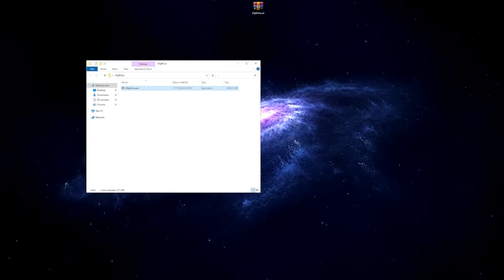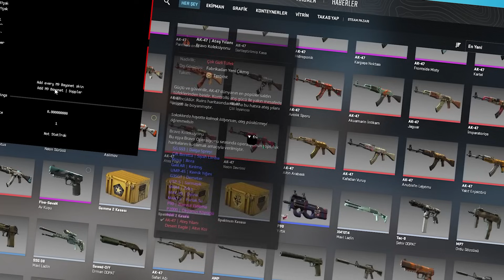❤️I Found a BEST FREE Counter Strike 2 SkinChanger | CS2 Skin Swapper (Inventory Changer)❤️